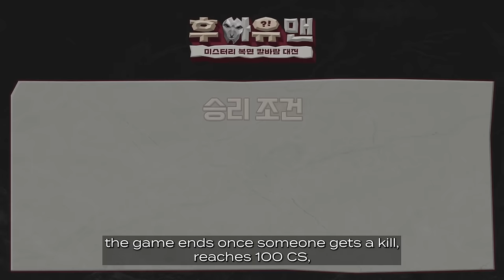[Ep.1] Excuse me, Mr. Fox? | WHO R U MAN (ENG SUB)